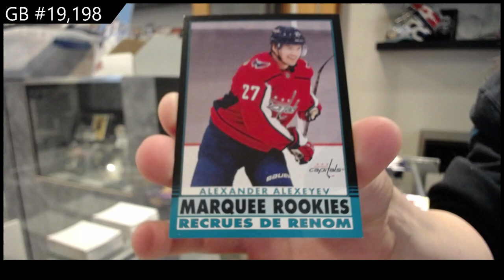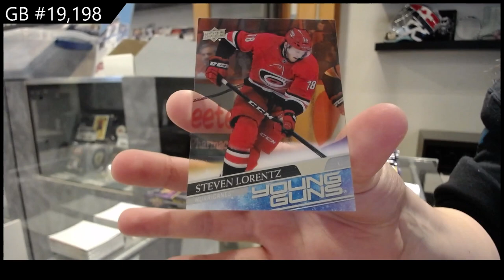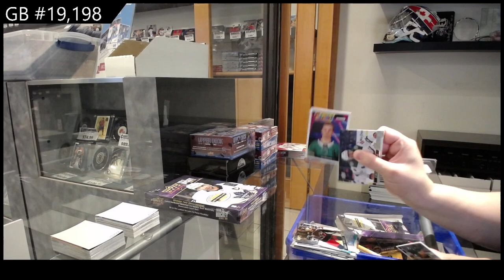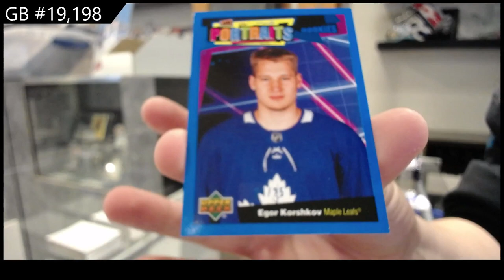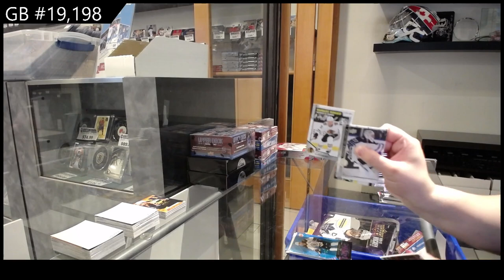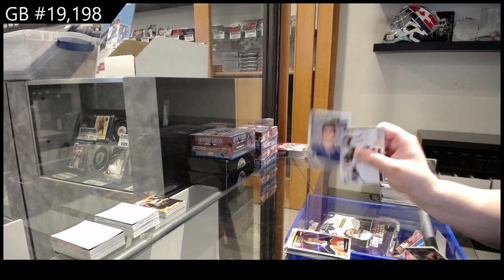20-21 Upper Deck Series 2 Hockey 2 Box Break - C&C GB #19,198